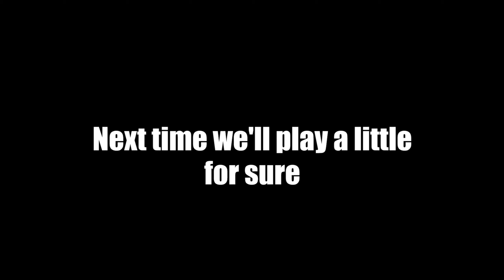Punjabis play Human: Fall Flat - Part 1 Ft. kiraTonic, Khushbir & Electric Wreck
The Lion is back with his fellow humans, falling a lot in this one. Some 18+ stuff in there, so close your eyes kids but have tons of laughs with the stupidity on another level.

Don't forget to turn up the quality all the way up to 1440p!

BE A PART OF THE REVOLUTION! JOIN THE LION'S DEN NOW

My PC –
CPU – Intel i7 7700 (Discontinued)
GPU – GTX 980 (Discontinued)
Motherboard – Asus Z270e (Discontinued)
Ram – G.Skill TridentZ RGB 16gb 3200Mhz
SSD – Crucial MX100 128gb
HDD – Toshiba P300 2tb
Power Supply – Corsair CX750M
CPU Cooler – Deepcool Gammaxx GT RGB
RGB Fans – Deepcool RF 120
Case – NZXT s340 elite

Monitor – LG 24MP59G 75hz IPS 1080p
Mouse – Zowie EC1-A
Mouse Bungee – Generic Mouse Bungee
Mouse Pad – Razer Goliathus Speed Cosmic Edition
Keyboard – Corsair K70 Rapidfire
Headphones – Hyperx Cloud Revolver
Mic – Fifine K669B
Mic arm – Kadence Microphone Suspension Boom Scissor Arm Stand NB35 with Pop Filter